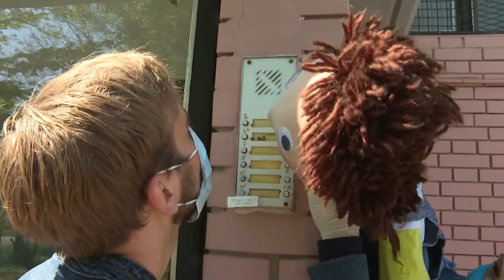Mesél a Pannon - 2020.05.09.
A Pannon RTV gyerekműsora